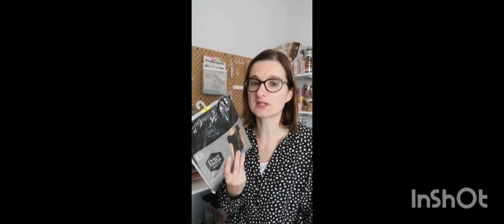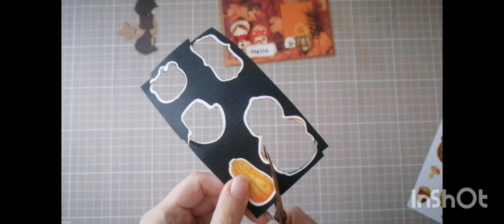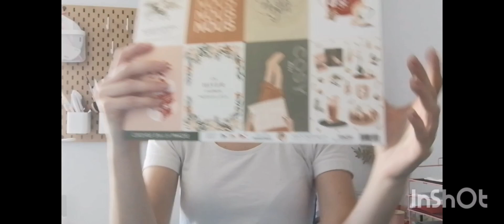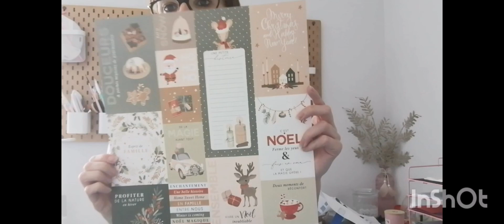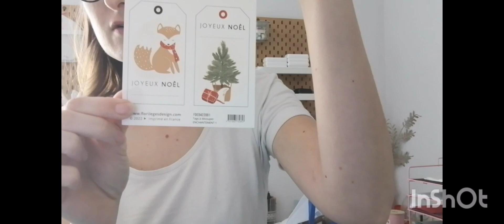Studio Vlog 58 Une grande nouvelle à vous annoncer.. de nouveaux projets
Coucou
On se retrouve pour le nouveau vlog de la semaine ou je vous annonce enfin mon nouveau projet..
Bon visionnage

Mon insta : lesloisirsdelodie
Ma page Facebook : Les loisirs d'elodie

Musicien: @iksonmusic